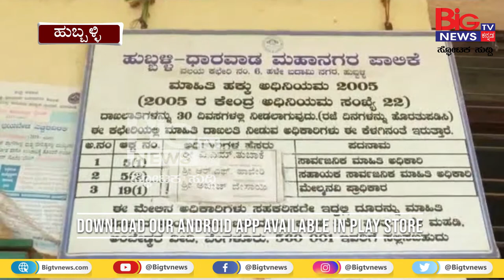ಕಾಗದ ಪೂರೈಕೆ ಮಾಡಿಲ್ವಂತೆ ಸರ್ಕಾರ?? | HDMC | HUBLI-DHARWAD | BIG TV NEWS